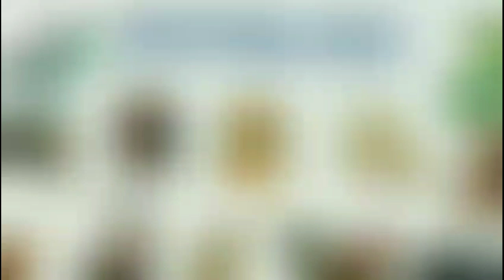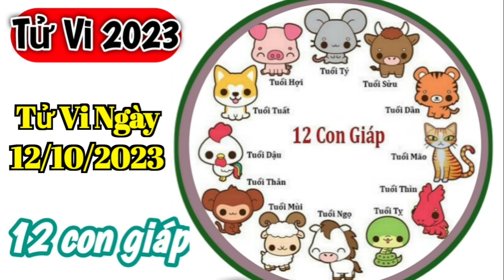Tử Vi Hàng Ngày 12/10/2023 của 12 Con Giáp